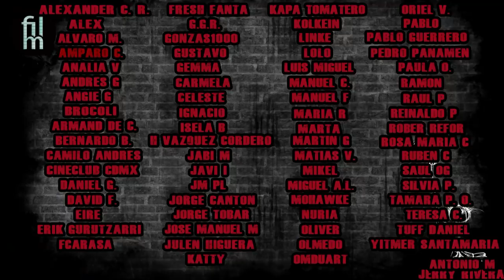Las mejores películas de 2019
Pues que os voy a decir... La lista con las mejores películas del 2019 pero con la particularidad de que en mi lista no encontrarás ninguna película que apareczca en otra compilación. Disfrutadla y además muchas las estrenarán en cines en 2020 pero tuve la suerte de verlas de preestreno en festivales. Así que tomad nota! ;)

El hoyo (2019)
Galder Gaztelu-Urrutia, España

Le daim (2019)
Quentin Dupieux, Francia

Bacurau (2019)
Juliano Dornelles, Kleber Mendonça Filho, Brasil

The Odd Family: Zombie on Sale (2019)
Lee Min-jae, Corea del Sur

Parasitos (2019)
Bong Joon-ho, Corea del Sur

System Crasher (2019)
Nora Fingscheidt, Alemania